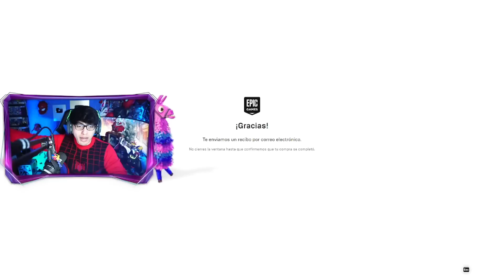EL REGALO SECRETO DE FORTNITE...